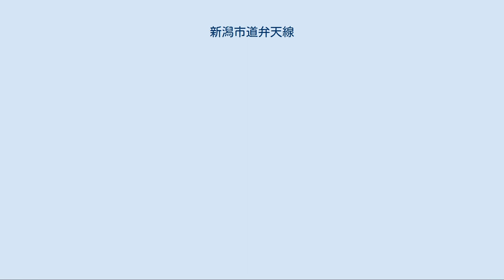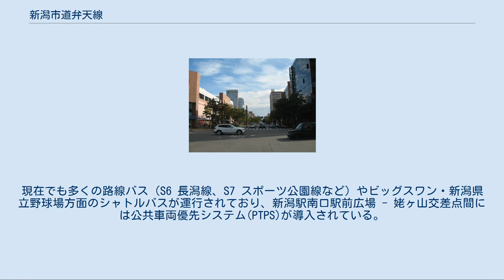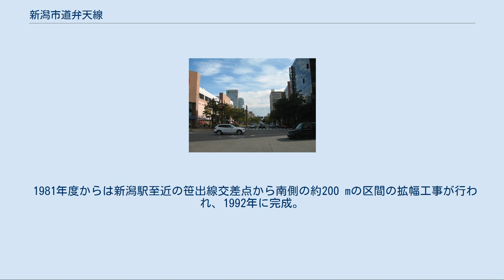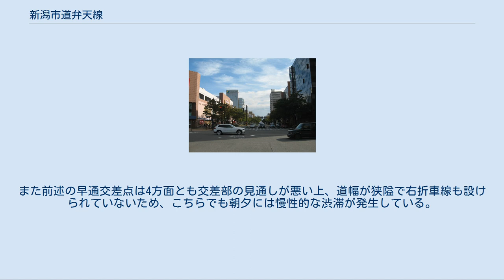新潟市道弁天線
笹出線と交差する「新潟駅南口」交差点から南方向を望む 弁天線（べんてんせん）は、新潟県新潟市中央区から同市江南区に至る道路の名称。
新潟市の都市計画道路で、全区間が新潟市の市道である。
 中央区花園一丁目 - 同区笹口間が新潟市道南2-159号線、同区南笹口一丁目 - 同区紫竹山五丁目間が新潟市道笹口紫竹山線、紫竹山五丁目 - 同区姥ヶ山字大日南田間が新潟市道弁天橋姥ヶ山線、姥ヶ山字大日南田地内が新潟市道南7-52号線、江南区下早通柳田一丁目 - 同区早通一丁目間が新潟市道亀田1-480号線、早通地内および早通一丁目地内が新潟市道亀田1-376号線に指定されているが、実質的にはこれらの路線が一本の道路として機能しているため、前掲の路線を「弁天線」として扱う。
 都市計画道路 新潟駅南口から新潟市中心部の南側を南北に縦貫して、江南区亀田地区西部とを結ぶ幹線道路である。
市のBRT第2期導入区間として検討されており、新潟駅高架化後には駅南側と古町方面を直通する公共交通の軸となることが期待されている（詳細は新潟市の交通#新たな交通システムを参照）。
現在でも多くの路線バス（S6 長潟線、S7 スポーツ公園線など）やビッグスワン・新潟県立野球場方面のシャトルバスが運行されており、新潟駅南口駅前広場 - 姥ヶ山交差点間には公共車両優先システム(PTPS)が導入されている。
 新潟市の都市計画道路のひとつ。
新潟バイパスや高速道路（現在の日本海東北自動車道）などの広域道路と接続し、鳥屋野潟南部地区への基幹アクセスルートとして「新潟市南部の都市軸を形成するシンボルロード」に位置づけられ、1960年代後半から順次南側へ延伸した。
 開通当初は全線2車線（片側1車線）で、北側の旧市域では1970年代から沿線の山潟・石山地区をはじめとした周辺地区・市町村で住宅地開発が進捗するにつれ、渋滞が慢性的に発生するようになった。
また南側の旧亀田町側は水田と、アシが生い茂る湿地帯を経由する見通しの悪い道路だった。
 1981年度からは新潟駅至近の笹出線交差点から南側の約200 mの区間の拡幅工事が行われ、1992年に完成。
1990年代中盤には亀田町側の区間が亀田工業団地や北陸自動車道（当時）の整備と並行して亀田町の都市計画道路「亀田工業団地線」として整備が進められ、1993年11月に町道1-480号線が全線開通（暫定2車線）。
また旧市域側の区間については2002年（平成14年）のFIFAワールドカップや、2009年（平成21年）のトキめき新潟国体・トキめき新潟大会の開催地となる新潟県スポーツ公園（デンカビッグスワンスタジアムなどが立地）へのアクセス道路として重点的に整備が進められることになり、旧市域の区間は2002年春に暫定4車線（片側2車線）化を完了、その後順次改修が行われ、2009年末に新潟駅南口 - 亀田工業団地間の4車線化が完了した。
亀田工業団地以南は2車線となり、早通地内の早通交差点（新潟市立早通小学校角）に至る。
現在は同校北側で整備が中断しており、旧道によって校地東側を迂回している。
亀田町が新潟市に編入合併する際に立案された合併建設計画では「早通小学校移転建設事業」が盛り込まれ、同校を移転した上で市道亀田1-480号線を南側へ延伸する形で整備する予定だったが、2009年に実施された市の事業見直しにおいて「移転不要のため今後の方針を検討」と判断されたことから、市土木部では今後の整備方法を検討している。
 なお、新潟駅万代口側には「新潟市道弁天町線」があるが、当市道とは直接接続していない。
 中央区 江南区 24時間交通量（台）　道路交通センサス （出典：「平成22年度道路交通センサス」・「平成27年度全国道路・街路交通情勢調査」（国土交通省ホームページ）より一部データを抜粋して作成） 前出の新潟バイパスをはじめ、新潟市中心部の南側を東西に横断する各道路と交差しているため、朝夕のラッシュ時を中心に終日にわたって混雑する傾向にある。
特に笹出線と交差する新潟駅南口交差点、紫鳥線と交差する紫竹山一丁目交差点、新潟バイパスの弁天ICの周辺では各方面からの車両が輻輳するため、慢性的に渋滞が発生している。
 また江南区内においても、新潟県道16号新潟亀田内野線と交差する工業団地交差点は、国道49号亀田バイパスの鵜ノ子ICを経由して市内中心部各方面と郊外方面とを往来する車両が非常に多く、こちらでも慢性的に渋...